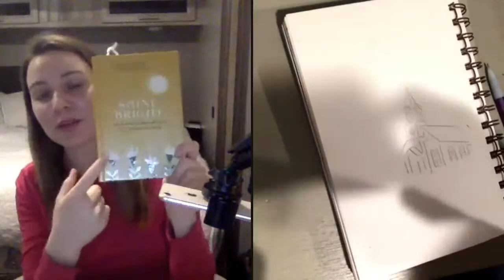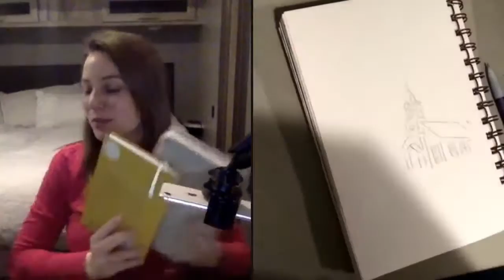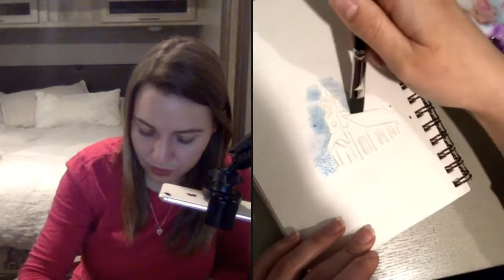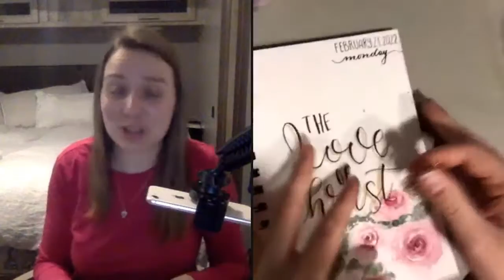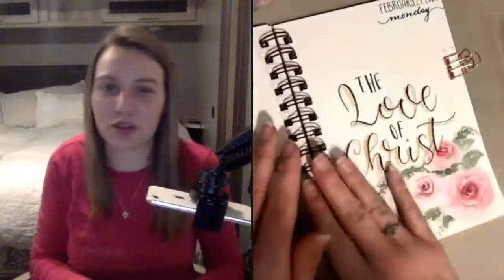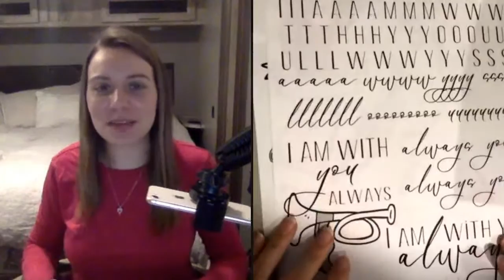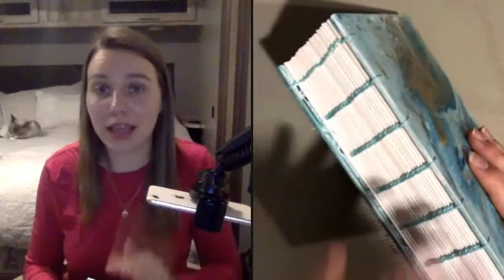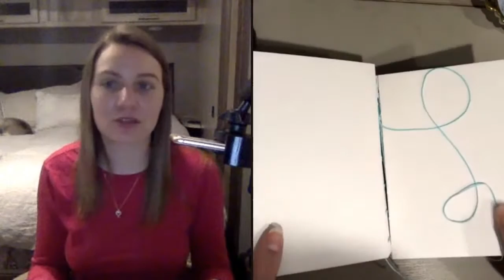Sneak Peek DIY Book Binding class coming SOON!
Join me as I paint a little chapel in the snow, today, AND I'll be giving you a sneak peek of what to look forward to inside the Artworthy Journal Club! If you haven't joined yet, the doors will be closing TONIGHT, so click the link in the comments to join NOW!